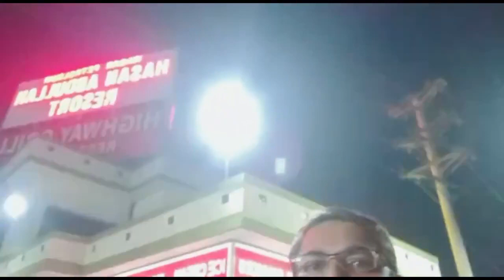Bird Hunting in Pakistan | Partridge Hunting | Dove Hunting | Mallard Duck Hunting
1 Video Daily
Video Uploading time
{{20:30}}

*All hunting on our channel is legal and done with License Issued by Wildlife Department of Pakistan*
this is the hunting channel especially for the hunters.
We will also advise and give hunting tips to you for upcoming and ongoing bird hunting season in Pakistan. Like our videos, share and subscribe our channel and also don’t forget to press the bell icon to encourage us so we will share best hunting moments and memories of all time. Trending Bird hunting videos of the internet world will belong to this channel
*Markhor hunting and ibex hunting in northern areas of Pakistan will also be included on this channel, we will also share some hunting moments captured in Canada and Germany.